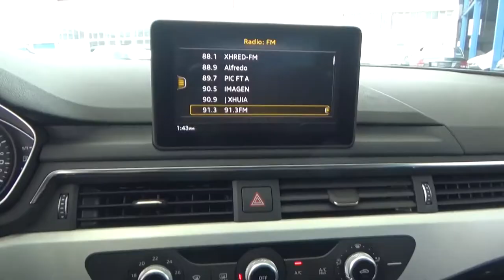Audi / A4 / 2018 - 1894